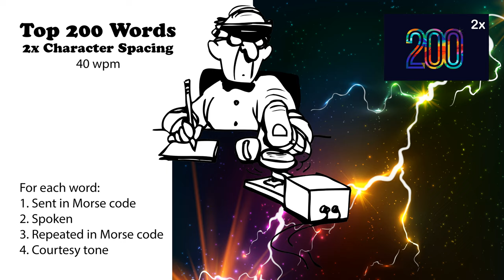2x Character Spacing - Top 200 Words - 40wpm